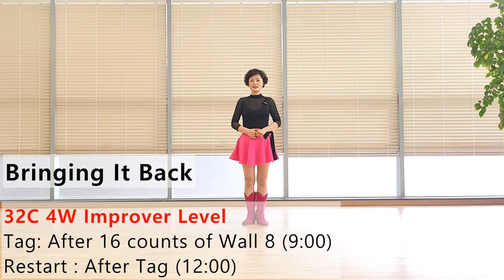Bringing It Back Line Dance (Improver : Fred Whitehouse) - Tutorial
Count : 32
Wall : 4
Level : Improver
Choreographer : Fred Whitehouse (IRE) - December 2023
Music : We're Bringing It Back (feat. Otto Blue) - Tina Parol